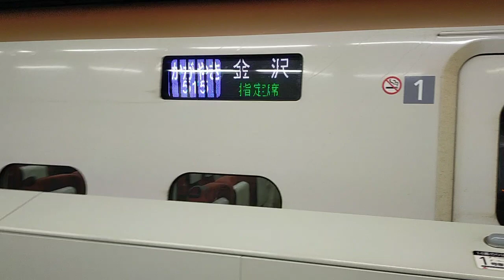2022年12月31日北陸新幹線金沢(駅)14番のりばかがやき号金沢着(3515E)到着→停車 E7系F42編成運行(626Eあさま626号→)3515Eかがやき515号(→590Eはくたか590号)